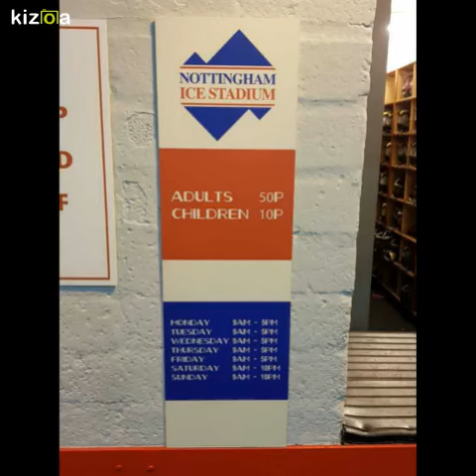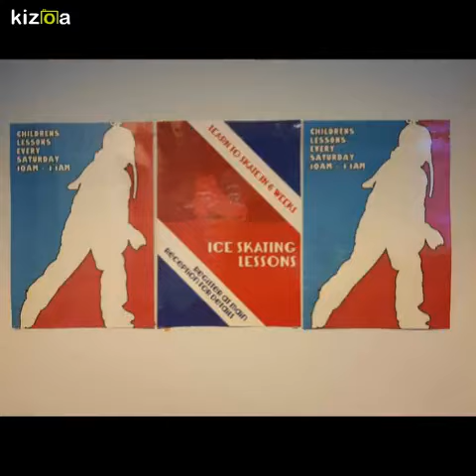Memories of Torvill and Dean Movie - Meet the Cast - Memories of My Trip to the Beautiful Belfast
Memories of Torvill and Dean Movie - My Photos